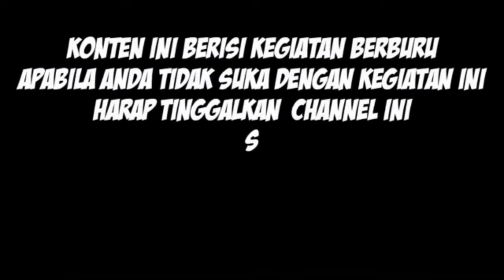Dari Bahan Bekas Untuk Uji Akurasi || Mas Rahnu